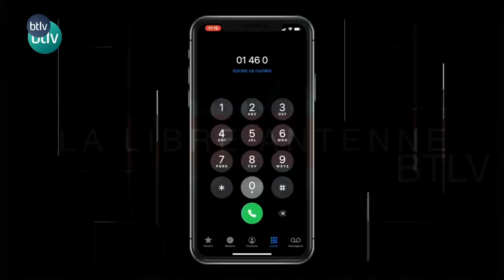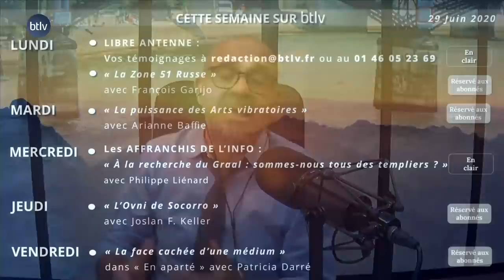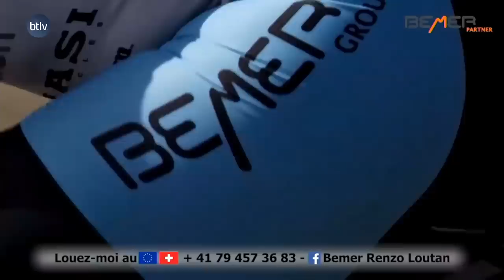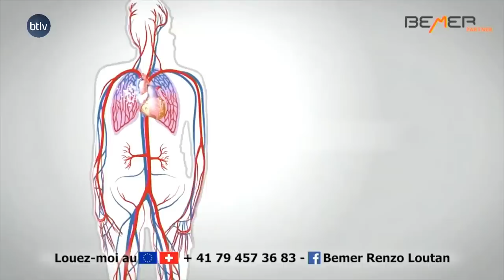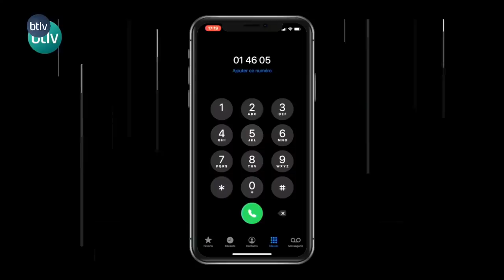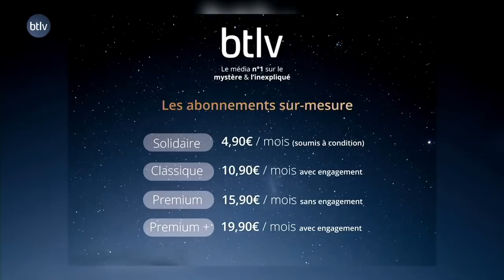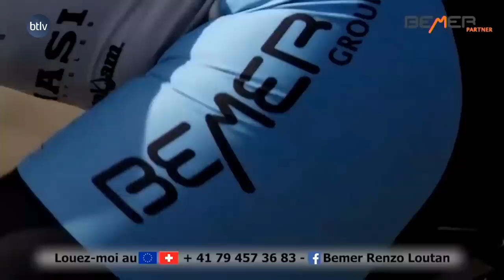ESPRITS, PRÉMONITIONS, OVNIS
Timestamp des sujets :

00:00:00 : Introduction
00:03:30 : Témoignage OVNI / Paul
00:19:36 : Contact avec un fantôme / Julie
00:41:50: Vision de son fils avant qu'elle soit enceinte / Delphine
00:56:23 : Témoignage surprise pour Bob ?!
00:59:40 : Apparition du visage de sa femme dans son dos / Philippe
01:16:55 : OVNI en Roumanie / Corinne
01:36:56 : Un fantôme chez lui depuis 1986 / Lillo
01:51:10 : Elle est devenue barreuse de feu / Julie